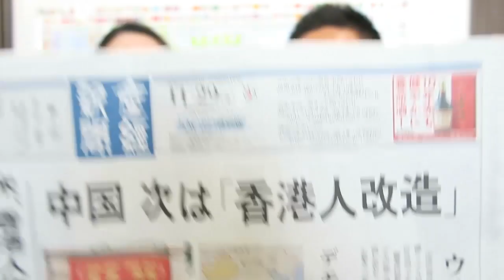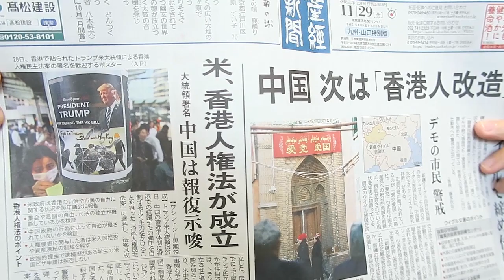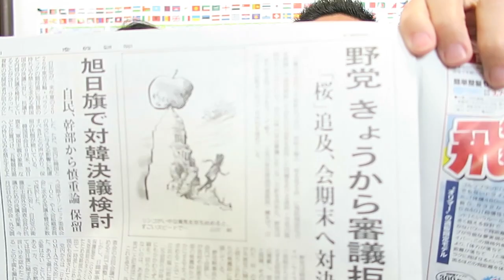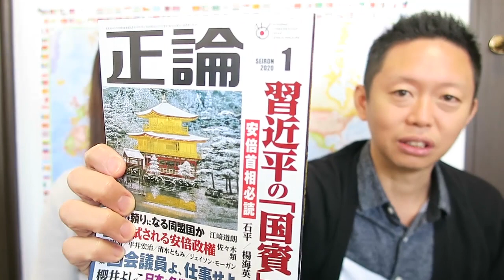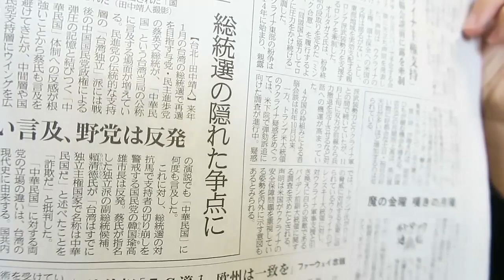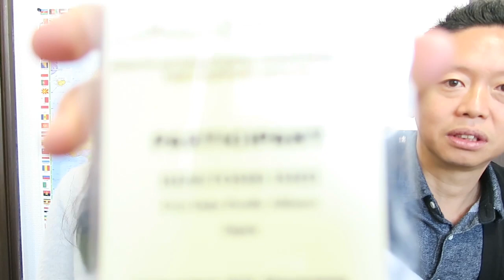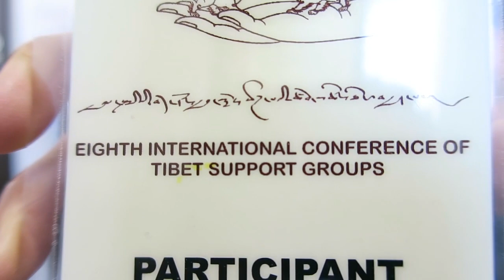夫婦時事解説 Vol.25 自民党はあの過ちを再び繰り返す？香港／人権法（米）／習近平国賓来日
本日のトピック：
▶︎トランプ「香港人権法」署名に中国報復警告──日本は？

▶︎二階氏「国賓待遇は当たり前」　中国国家主席来日

その他のリンク：

▶︎ランダムヨーコの発信を応援して下さる方！秘密サロンにご登録下さい！こちらから→ここだけでしか聞けない情報盛り沢山！毎月一本、会員の皆様へ限定公開動画を配信中☆

▶︎ランダムヨーコのアートの原画が買えます！

▶︎夫・石井英俊のホームページはこちら！活動報告やSNSへのリンクがあります：

▶︎アメブロには自己啓発／スピリチュアル的な投稿をしています

▶︎ランダムヨーコのまったり／自己啓発系チャンネル

Jay Manaloto
Jim Bush
Callem Aronsen
Nelson Char
Rich Novinger
M. Serizawa
J. Hunt

▶︎Article on randomyoko
Not-So-Random Yoko Mada: An Interview with the YouTube Sensation

▶︎English news source from Japan:
Japan Forward：